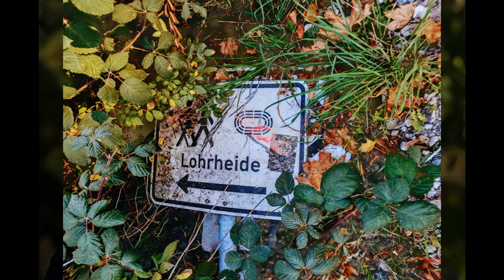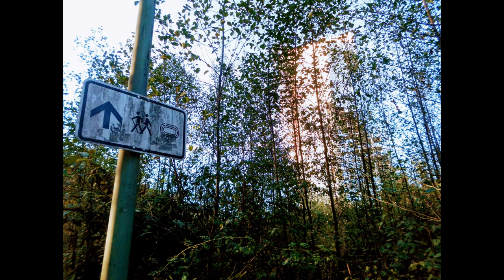SCHACHT 4 - Ortsbegehung am 21.10.2018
Bei Kaiserwetter zeigte sich das Fördergerüst von Schacht 4 ganz in weiß und erinnerte doch stark an eine Aktion des Verhüllungskünstlers Christo, der seinerzeit den Berliner Reichstag in trockene Tücher packte.
Die Arbeiten innerhalb der "Verpackung" schreiten auf allen Ebenen (Arbeitsflächen) voran.